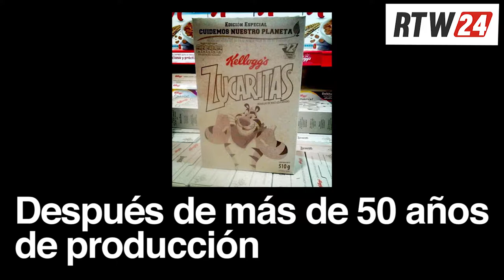Kellogg’s va de Venezuela